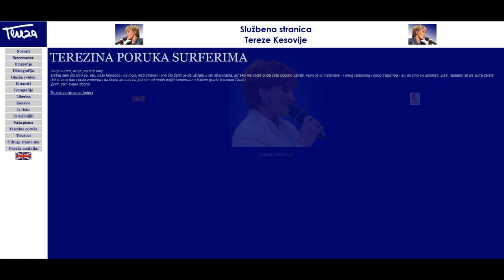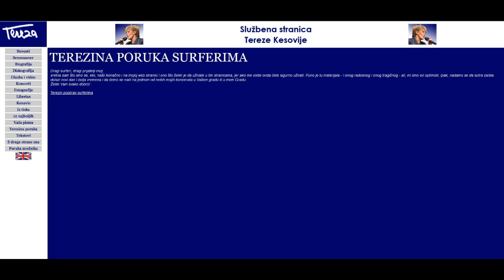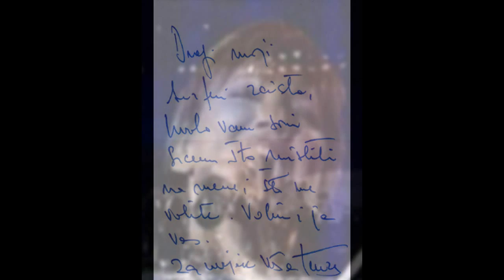Tereza - prije 12 godina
Video clip je nastao na zasadima službene stranice Tereze Kesovije u razdoblju od 2001. do 2003. godine. Sve snimke sačinjene su u dogovoru s vlasnicom web stranice. Stoga se te snimke ne mogu rabiti ni u koju drugu svrhu niti u izdvojenim dijelovima. Čestitke upućene surferima odnose se na 2002. i 2003. godinu, a reklama za koncert odnosi se na koncert održan 09. studenog 2001. u Daruvaru. Web streaming koncerta iz Daruvara bio je jedan od prvih u RH i ta je čast dodijeljena upravo Terezi.
Copyight: [Merlin] Croatia Records